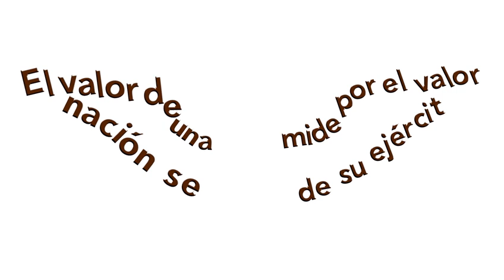Claudia Sheinbaum Ricardo Trevilla y Raymundo Morales, los mejores perfiles para las fuerzas armadas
Claudia Sheinbaum “Ricardo Trevilla y Raymundo Morales, los mejores perfiles para las fuerzas armadas” ¡Disponible ahora! en VértigoPolítico Animación: Sergio Perezgrovas Iliana Tona